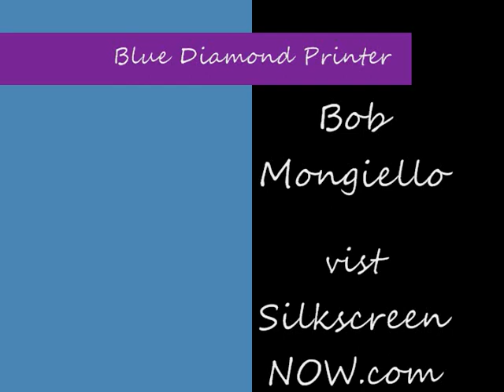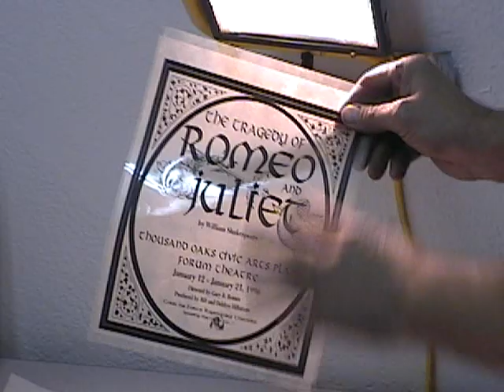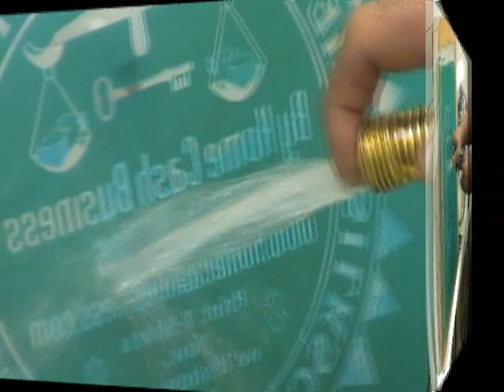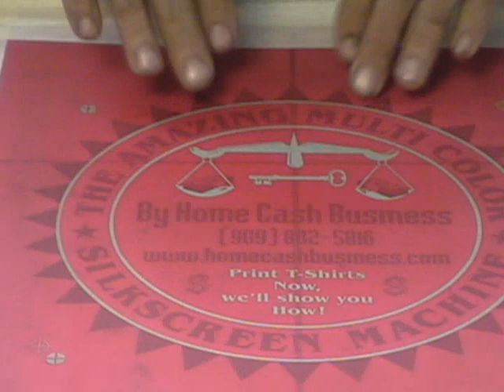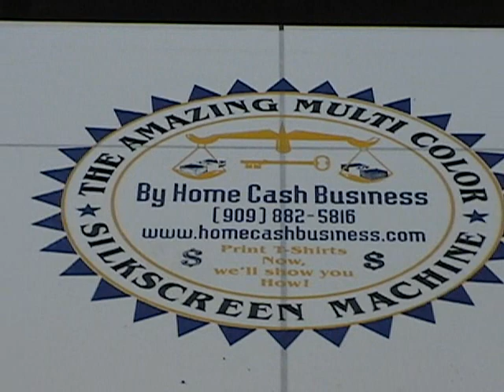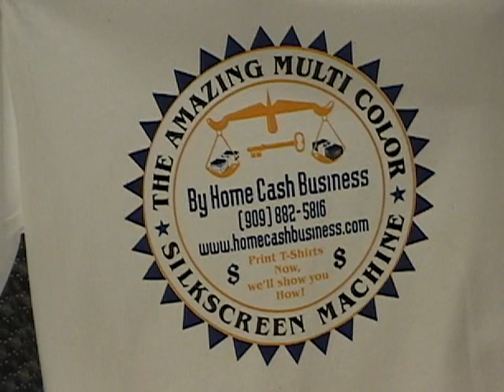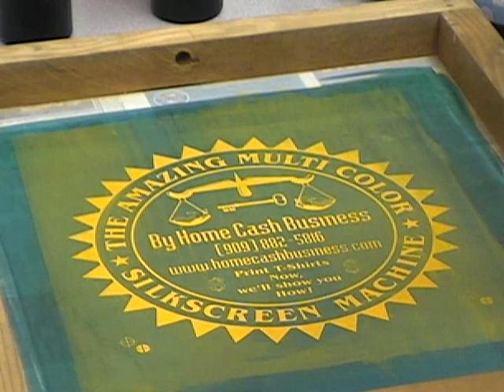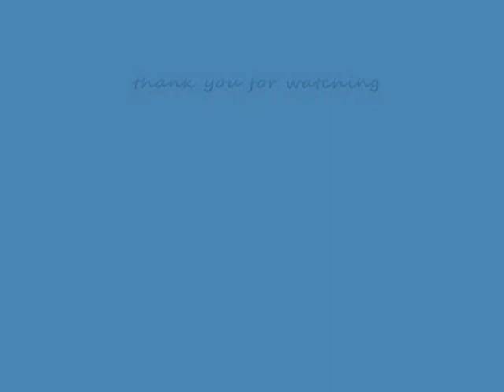The Blue diamond printer and how to print 3 color print on a t-shirt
This video shows how the blues diamond printer can print a 3 color print on a t-shirt .This demonstration was done 10 years ago on the amazing multi color printer which has evolved into what I call now THE BLUE DIAMOND PRINTER for only $249.95 with FREE shipping with in the U.S. We do ship all over the world for shipping prices contact us through
 Bob Mongiello